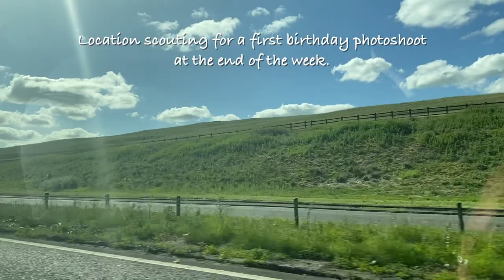FIRST TRIP TO GLASGOW AFTER LOCKDOWN | Chumi Lakshmi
This is my first vlog, and a travel vlog that too.

Laxman and I drove up to Glasgow at the end of June once lockdown was eased. We didn't stop at any service stations as we didn't want to, and spent a couple of days with our families. I spent my birthday with my family at home, we didn't go out to any restaurants, or sight seeing areas, didn't even visit any friends due to the lockdown.

We had a really nice time despite all that. I vlogged the trip so I could share it with you guys.